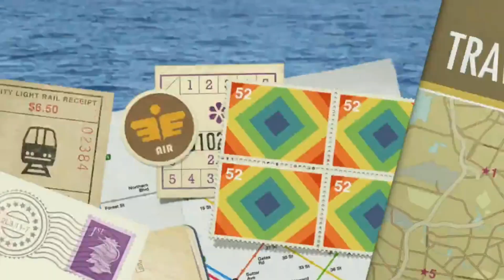Mirissa whale Watching Boat Tour Hike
Whale watching in Mirissa

Mirissa situated in the southern coast of Sri Lanka is the closest point to the continental shelf and on the migratory route of Whales as they move closer to the warm waters of the Indian Ocean, primarily to breed.

Come watch, study and photograph the largest creatures on earth, the Whales at Dondra Point in Mirissa, a destination famed for some of the finest Whale and Dolphin sightings in the world.

Take an exciting yet comfortable boat trip out to sea and be fortunate to see Blue Whales; the largest creatures on earth, Bryde’s Whales, Sperm Whales, Killer Whales and Fin Whales. You can also meet pods of friendly Dolphins such as the Common dolphins, Bottlenose dolphins, Spinner dolphins, Risso’s dolphins and striped dolphins as they playfully somersault and dance on the ocean waves. There’s also a good chance of seeing flying fish, turtle, manta rays and even sharks.

The best time to Whale watch is between November and April each year. Take back beautiful memories of the gentle giants of the ocean; it’s a once-in-lifetime experience!

"Come watch the whales with professionals at sea"

The Sri Lanka Navy's passenger craft "Princess of Lanka" set sail on a new journey at the launching of "whale watching project" venture since 30 January 2011 at port of Galle. The Princess of Lanka passenger vessel played a pivotal role in ferrying thousands of security forces personnel, civilians and goods between Trincomalee, Kankesanthurai ports and Thalai Mannar till the main land supply routes were cleared and restored after the dawn of peace.
"The passenger craft Princess of Lanka" utilized for whale watching/sea cruises under the auspices of Jet liner nautical enterprise will chart the waters as a recreational cruise ship whilst witnessing the beauty of Sri Lankan territorial waters in Indian ocean where passengers will have a rare opportunity of close encounter with the largest living mammals and spinning dolphins with luxury and comfort. The ship is redressed and equipped to cater to the needs of the new clientele and is manned by a well disciplined and highly trained professional naval crew who are in par with the best in the hospitality industry. The cruises are scheduled to operate from Galle and Trincomalee during the period of month of November to April and month of May to October respectively.

The whale watching season in Kalpitiya and Mirissa is in full swing by January every year with whales and dolphins parading their presence in the Sothern and North-Western oceans of Sri Lanka.

In the oceans around Kalpitiya sperm whales, Blue Whales, pigmy sperm whales and pilot whales gather in large pods of fifty to hundred members, some in water as shallow as 30 meters, with large concentration gathering around Dutch reef. The whales are accompanied by large pods of Spinner Dolphins who could be found within a just one hour boat ride from Kalpitiya harbour. Other than the most common, the spinner dolphins, other species including Risso’s Dolphin, Bottlenose Dolphin and Striped Dolphin too makes appearance although not as frequently or in such large numbers.

Meanwhile Blue whales, Bryde´s whales, Sperm whales, Fin whales, bottle nose dolphins, common dolphins and spinner dolphins grace the waters of Southern Seas of Sri Lanka from Weligama to Mirissa and can be found within just eight to ten nautical miles from Mirissa harbor.

Mirissa is an ideal destination for those who wish to catch a rare glimpse of those beautiful and gentle giants of the Cetacean Order. Situated at the southern coast of Sri Lanka from beyond Mirissa coast lies the Indian Ocean its vast majesty right up to the Antarctic land mass. It comes as no surprise that these amazing marine mammals migrate through the vast and fertile stretch from December to April during the annual breeding season. Mirissa itself is a quiet and peaceful coastal town boasting unspoiled beaches.